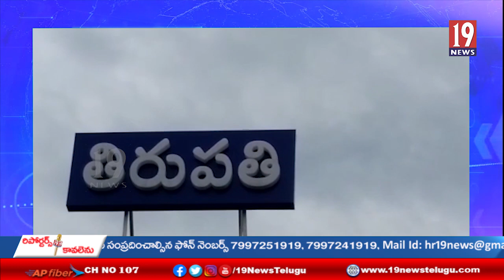తిరుపతి నగరపాలక సమస్థ లలిత కళా ప్రాంగణంలో వైస్సార్ ఆసరా పథకాన్ని ప్రారంభించిన MLA భూమన